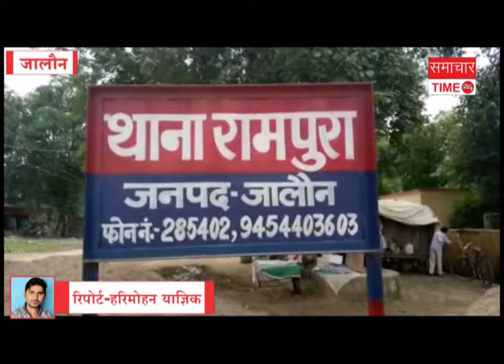In Jalon Student Murdered In Hostel- Watch Special report